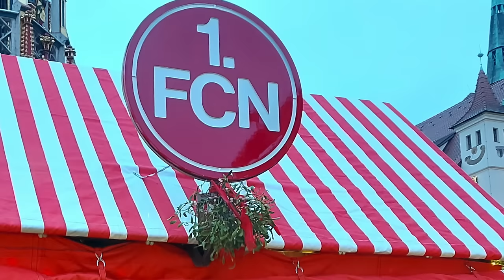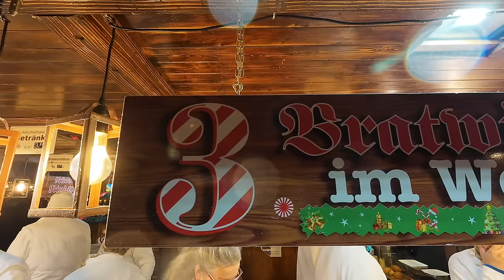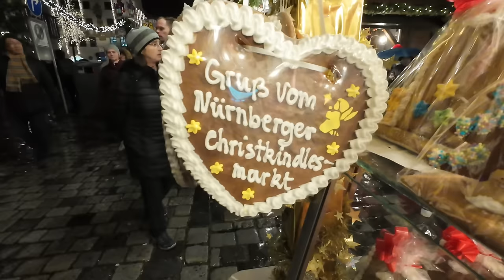Zum Schluß noch ein erfüllter Wunsch. Das war 2023, das planen wir 2024 - Nr. 293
Unsere Vorweihnachtszeit verbrachten wir natürlich auch mit dem Wohnmobil. Zunächst besuchten wir in Franken DEN Christkindlesmarkt und dann erfüllten wir Ursi einen lange gehegten Wunsch im Erzgebirge.
Zwischendurch blicken wir auf 2023 zurück und auf 2024 vor.
Frohe Weihnachten und einen guten Start ins Jahr 2024 wünschen
Ursi + Helle

00:00 Intro
01:27 Christkindlesmarkt
06:47 Fränkische Sprache - Grundlagen
08:04 Christkindelesmarkt Teil 2
10:19 Glühwein im Gustl
11:30 Ankunft im Erzgebirge
14:05 Rückblick auf 2023
26:57 Ausblick auf 2024
33:23 Eindrücke von Seiffen / Erzgebirge